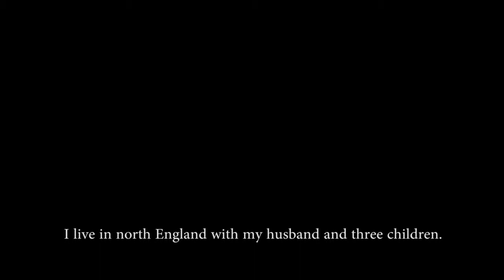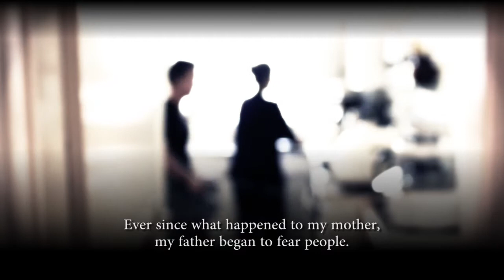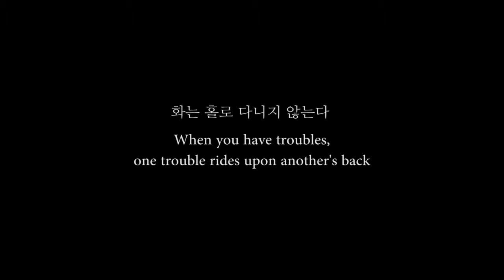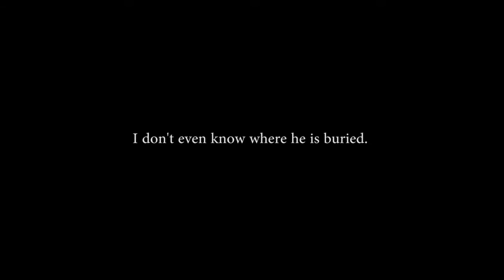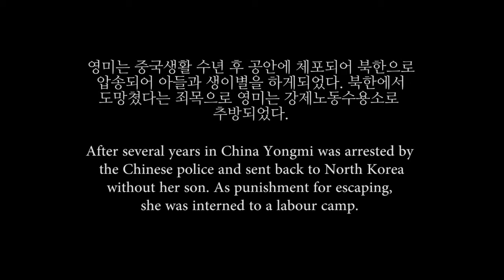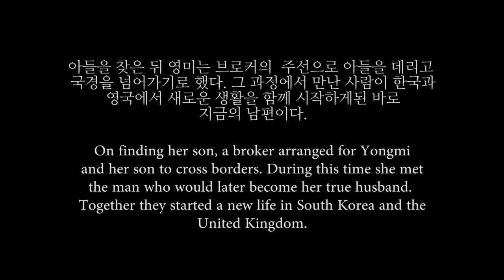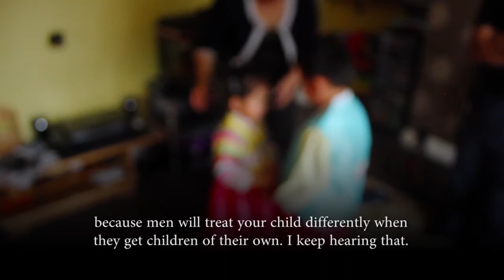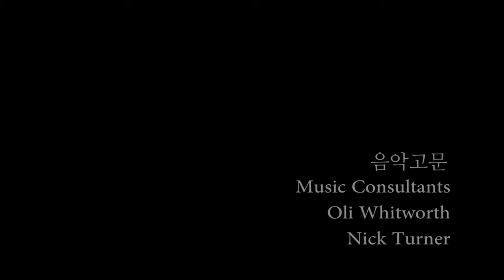Under a different sky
Documentary Short - Born and raised in North Korea, Yongmi's story is one of survival against unimaginable odds.